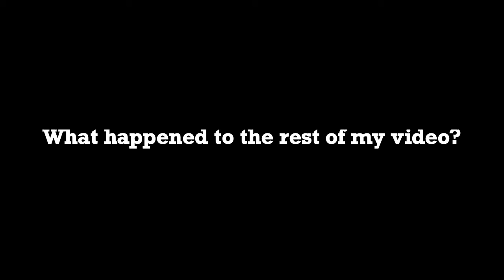Shmamma's Review: Genius S3 E2 Aretha F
Giving my commentary on Genius Season 3: Aretha.

Copyright is the legal and exclusive right to copy, or permit to be copied, some specific work of art. If you own the copyright on something, someone else cannot make a copy of it without your permission. Copyright usually originates with the creator of a work, but can be sold, traded, or inherited by others.

Defamation is a statement that injures a third party's reputation. The tort of defamation includes both libel (written statements) and slander (spoken statements).